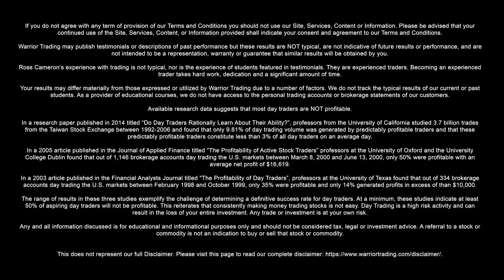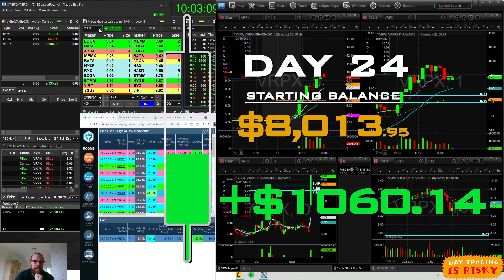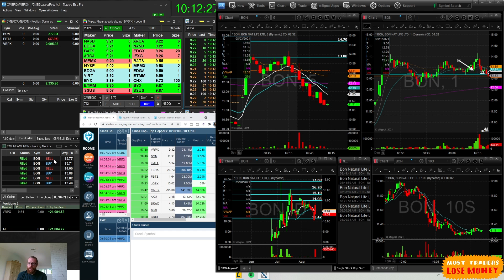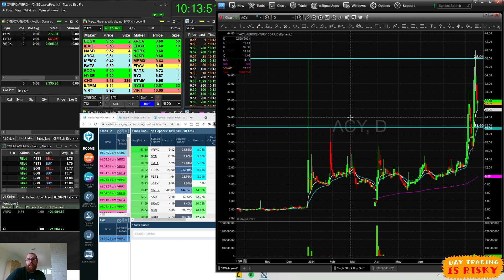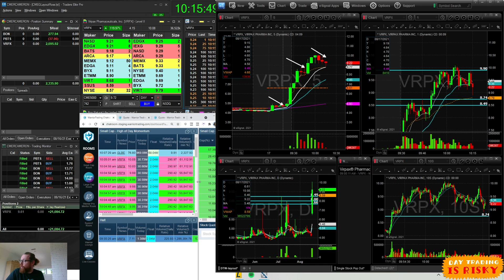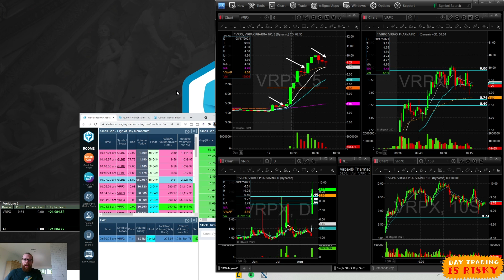Day 24 of My New Small Account Day Trading Challenge | Recap by Ross Cameron